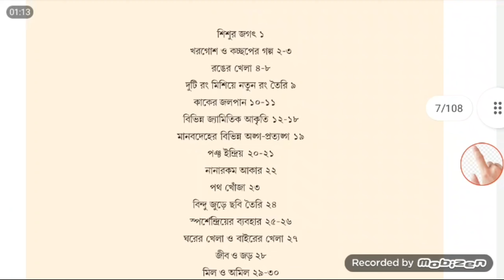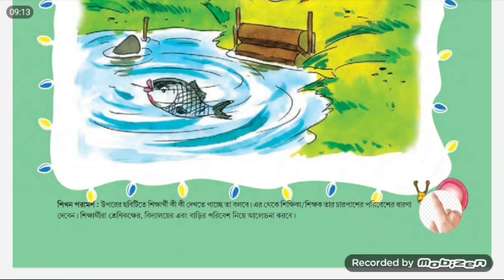প্রাক প্রাথমিক শ্ৰেণীর পড়া// মজারু//১ম পাতা।।Pre-Primary// Mojaru//1st page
Pre Primary  প্রাক প্রাথমিক মজারু Mojaru